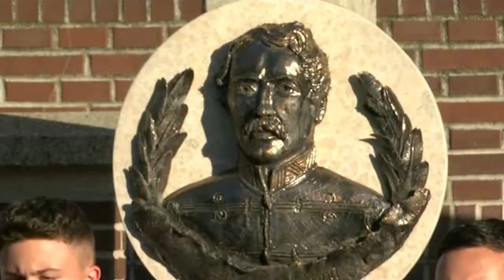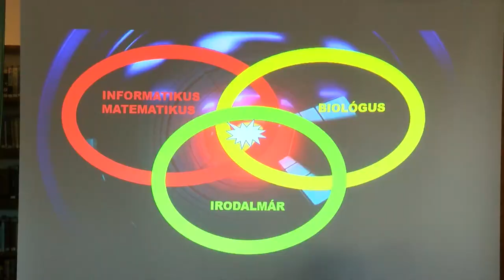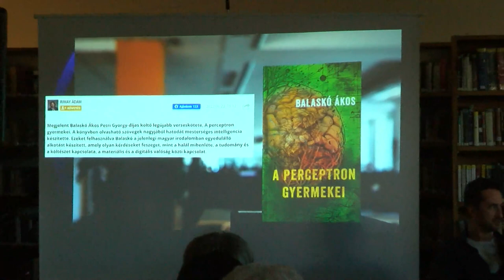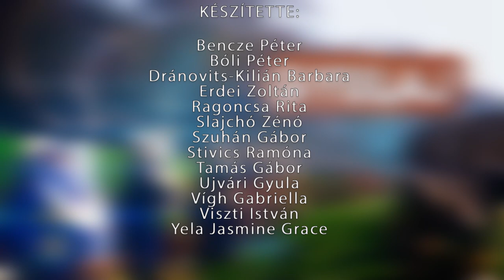Kaposmenti Magazin - 2023.10.10.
Tartalom:
- Őszi fesztivált rendeztek Újdombóváron - felvonulás, színpadi  programok, vásári forgatag jellemezte a rendezvényt
- Ünnepi műsorral készültek a gimnazisták – az aradi vértanúkra emlékeztek Dombóváron
- Könyvbemutatók, beszélgetések – Könyvtári Napokat tartottak Dombóváron
- Cseszneki Alkotók Társasága - Tárlaton mutatkozik be a CSAT Dombóváron